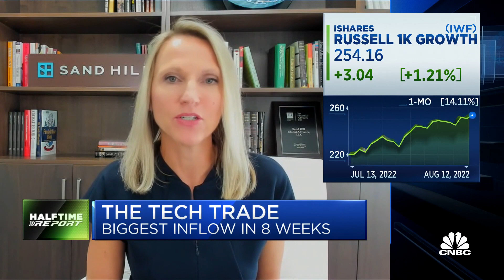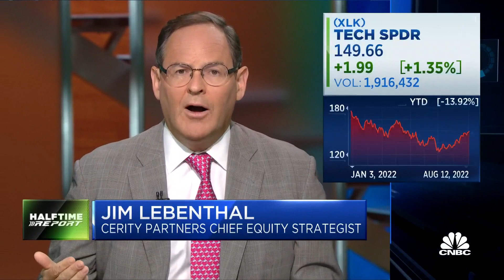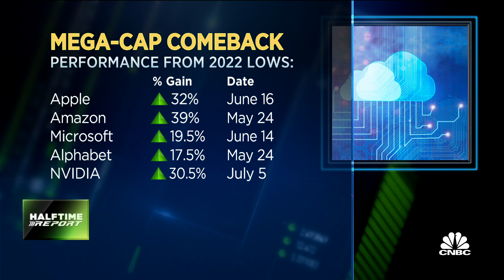Investors should be in tech defensively, says Requisite's Bryn Talkington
CNBC’s ‘Halftime Report’ investment committee, Bryn Talkington, Brenda Vingiello, Joe Terranova and Jim Lebenthal, discuss the tech trade and rally.